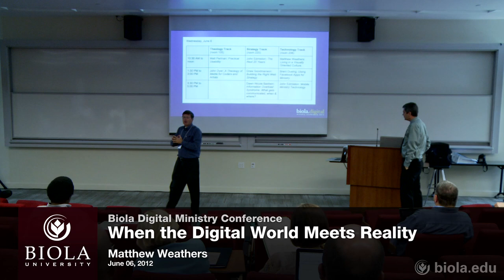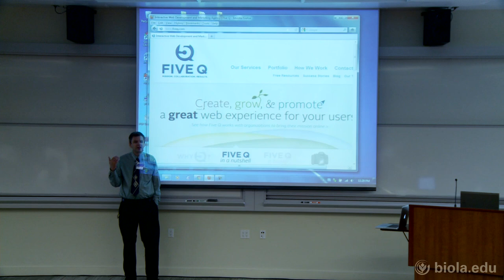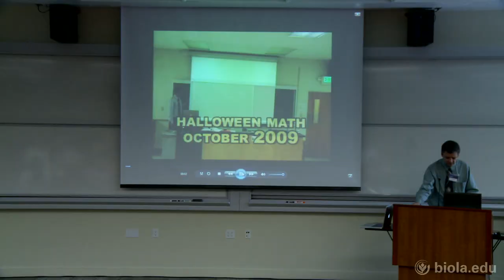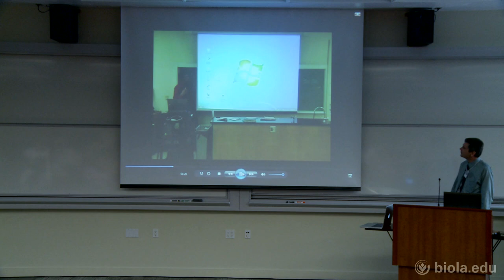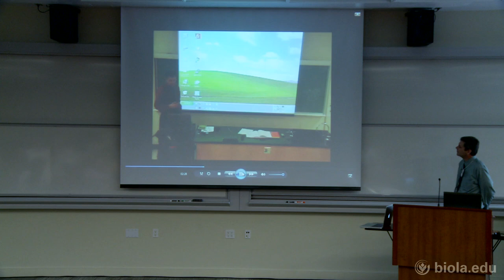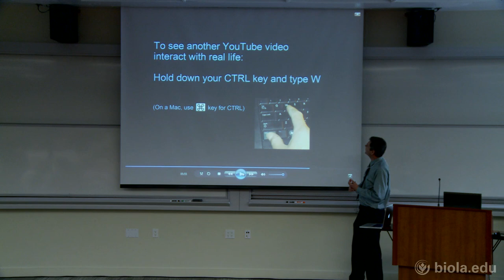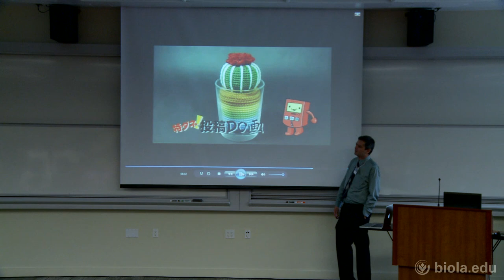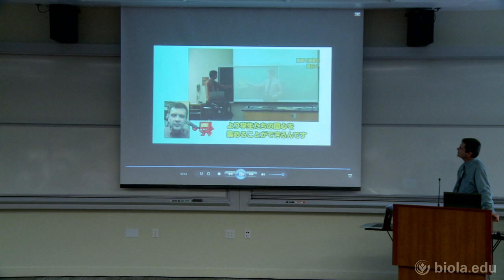Matthew Weathers: When the Digital World Meets Reality - Biola Digital Ministry Conference 2012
Matthew Weathers is Biola's Applied Instructional Technology Administrator in the Distance Learning Department. He also teaches part-time for the Math Department. His interests in information usability, technology, and internet cultural trends drive his curiosity and experimentation in how to use technology for better education and to engage students in meaningful ways. A couple of Matthew's fun videos he does for class have gone viral on YouTube